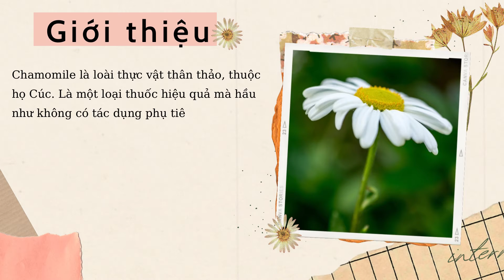CUNG CẤP CHIẾT XUẤT CÚC LA MÃ - NGUYÊN LIỆU MỸ PHẨM THIÊN NHIÊN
THEO DÕI CÁC KÊNH CHÍNH THỨC CỦA DẠ THẢO LAN TẠI

Công Ty TNHH Mỹ Phẩm Dạ Thảo Lan chúng tôi nhận gia công các loại mỹ phẩm với các khách hàng lớn nhỏ trên toàn quốc với giá cả phải chăng và dịch vụ hậu mãi tốt. Chúng tôi có hàng trăm công thức cho nhiều loại mỹ phẩm khác nhau, bạn có thể tùy ý lựa chọn một hay nhiều công thức để chúng tôi có thể phục vụ bạn.